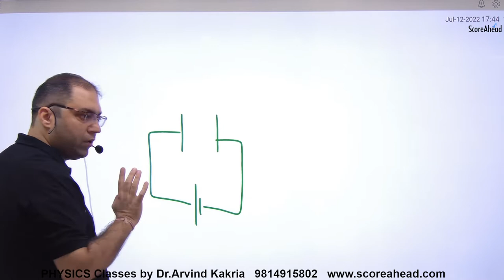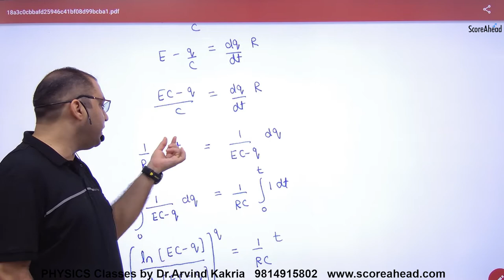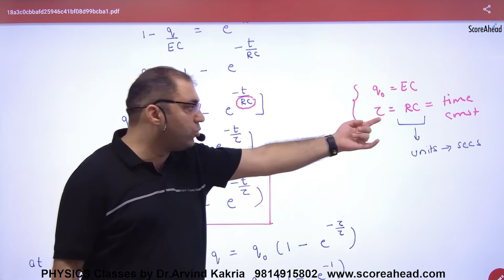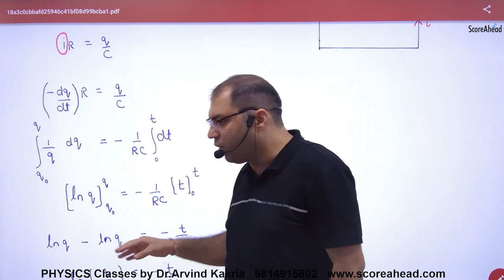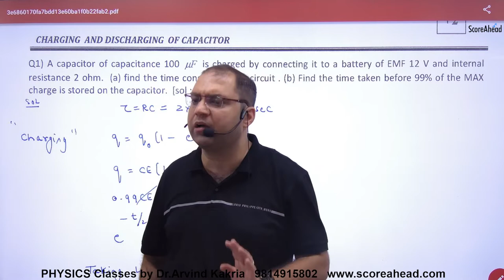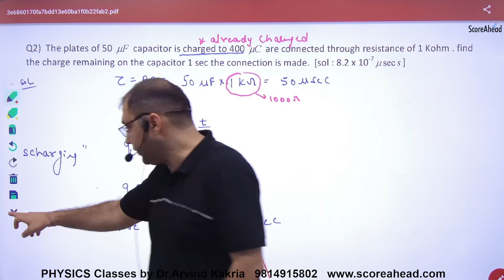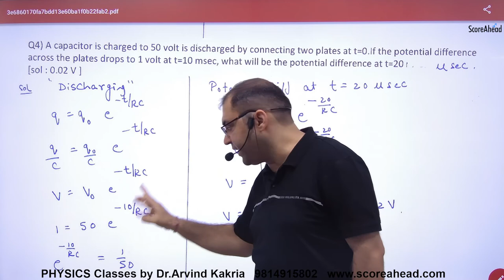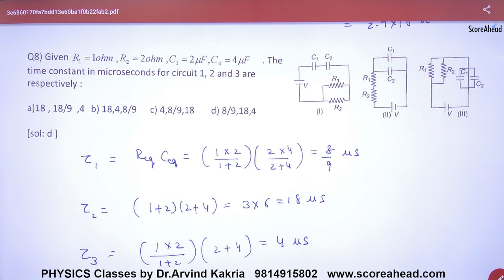85a Charging & Discharing of current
Charging & Discharging of current